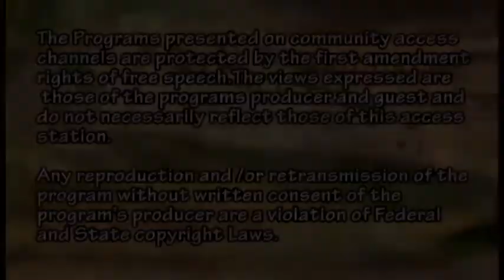The Power Of Money with Michelle Graves: Dr. RicK Howard